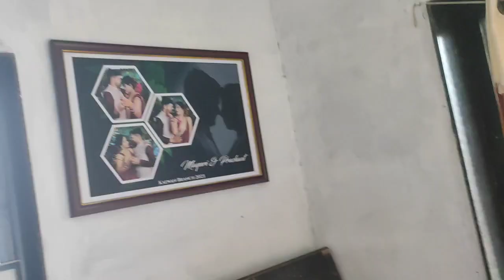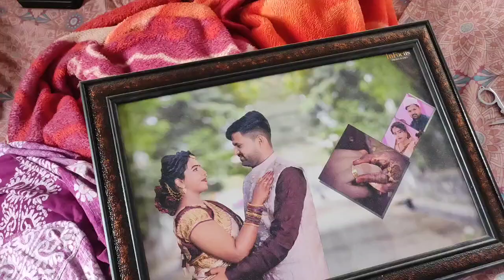मैं सिफ्टींग कर रही हू जहा मेरे पती ड्युटी पर है